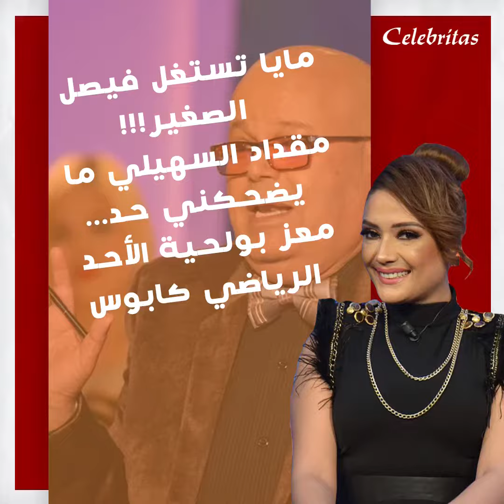مايا تستغل فيصل الصغير و تروج بعلاقة حب! مقداد السهيلي ما يضحكني حد.. معز بولحية الأحد الرياضي كابوس